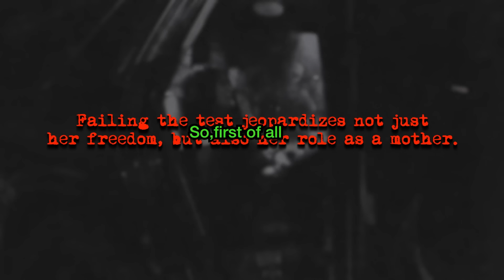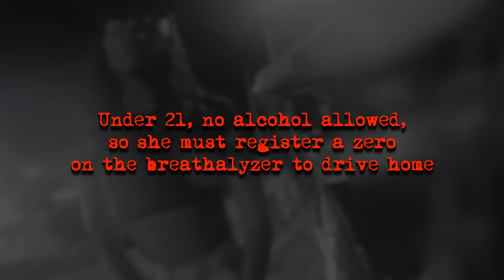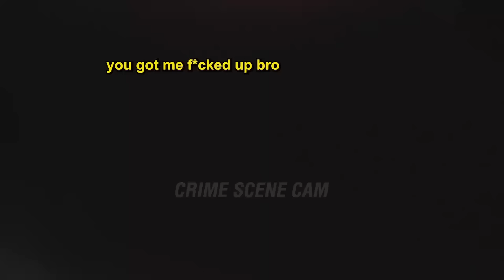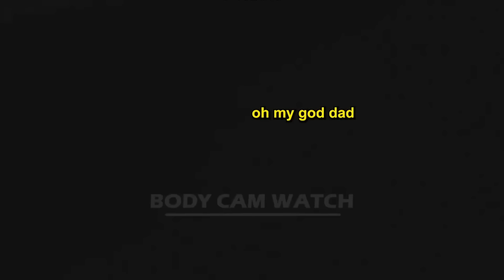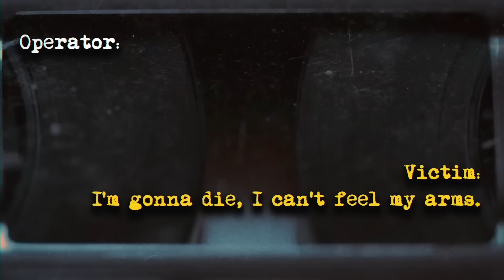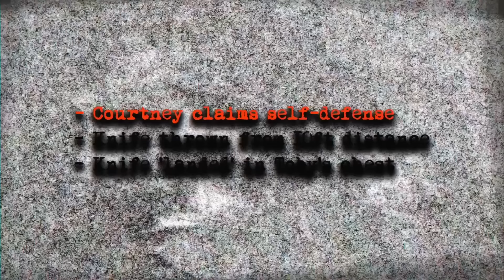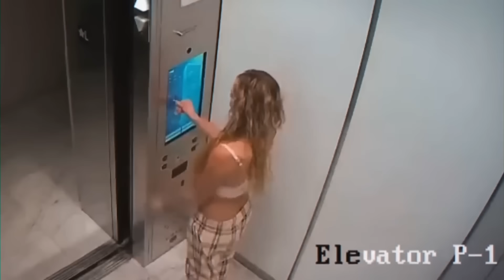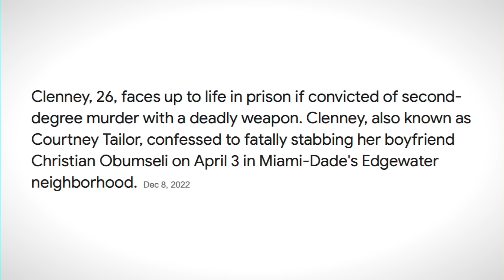When Rich People Think They Can't Be Arrested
When Rich Girls Think They're Above The Law